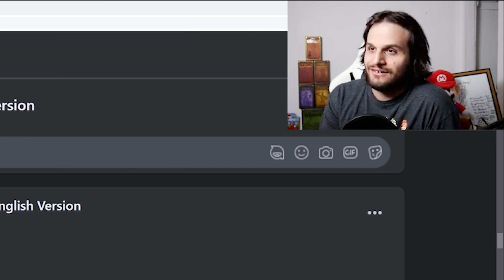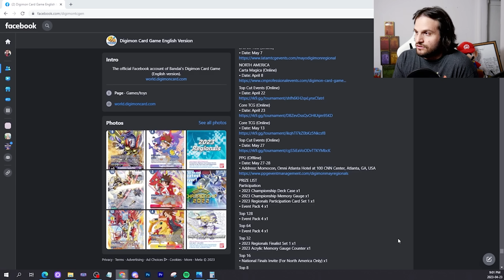The Problem with Digimon Regionals in 2023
This is the Digimon Regional rant of all time.